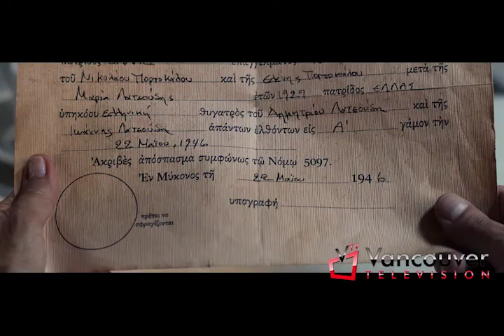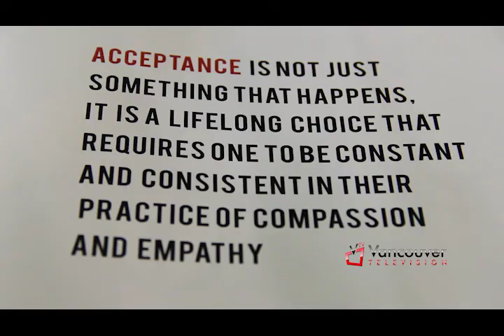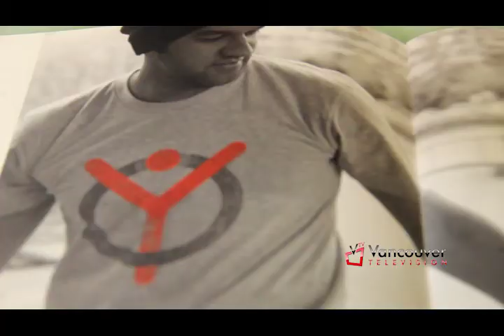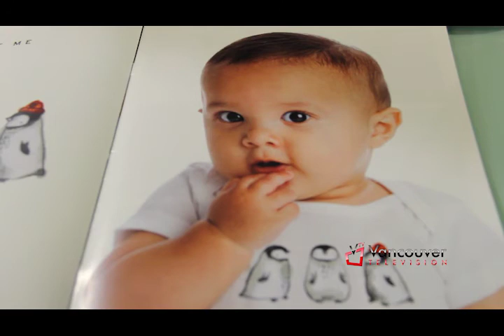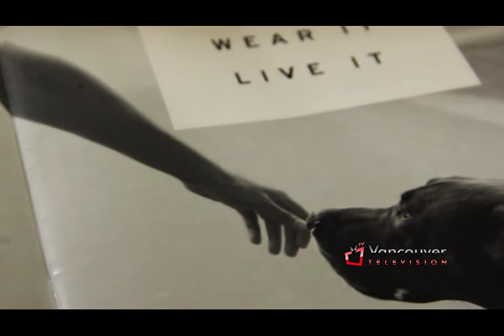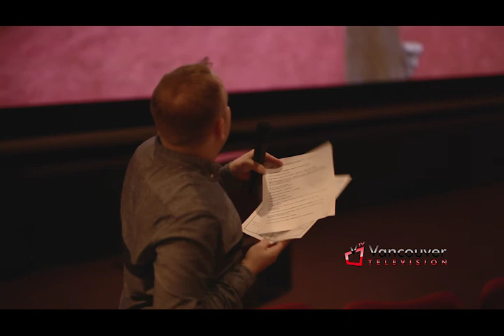VTV with Accept Me Fashion, Harlem Globetrotters, and at the Raincity Oscar Party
VTV talked with Accept Me Fashion founder, Kim Radons, and Harlem Globetrotter Slick Willie Shaw. We were also at the Raincity Oscar Viewing Party to talk Oscars 2016.